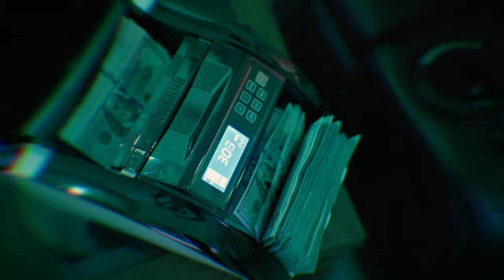Remy Frost - "Take The World From Us" (Official Video) Shot By CTFILMS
Remy Frost - "Take The World From Us"